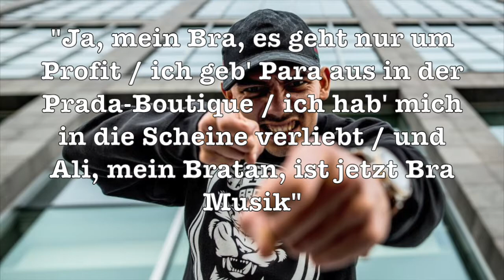CAPITAL gründet eigenes Label und gibt neues Signing bekannt?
Krass Freunde nachdem Capital die Deutschrapszene komplett übernommen hatte in den letzten Monaten und Jahren gibt der Berliner bekannt ein eigenes Label zu gründen und bereits ein erstes neues Singning zu haben die rede ist von diesem jungen Künstler.